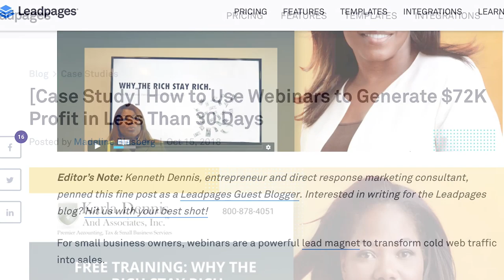Kenny Dennis on How Filmmakers Can Make Additional Revenue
What’s up everybody, welcome to the Mike Zuniga Films Podcast. On this episode I have with me Kenny Dennis. He is a digital marketer and entrepreneur. Kenny shares how he got his start in business after graduating college, the importance of trusting in your decisions, to how filmmakers and creatives can earn additional revenue on top of their current projects.

Mike Zuniga Films is a video production company based in Southern California. This YouTube channel provides behind the scenes videos, tutorials, and interviews for fellow filmmakers on YouTube. He also hosts the "Mike Zuniga Films Podcast Series" on this channel as well in audio format. This show intersects entrepreneurship with the art of video production. This is also great for people searching for podcasts about life and podcasts about success.